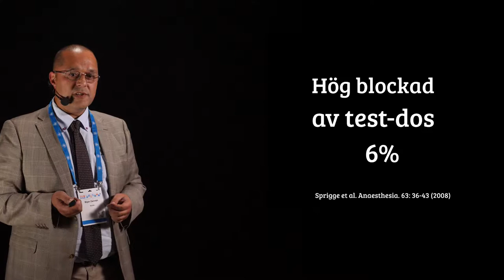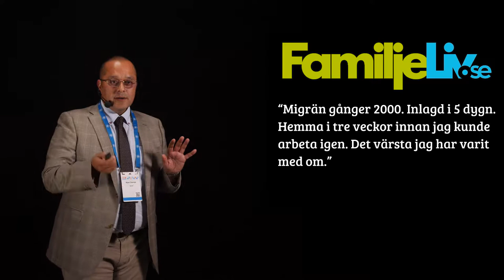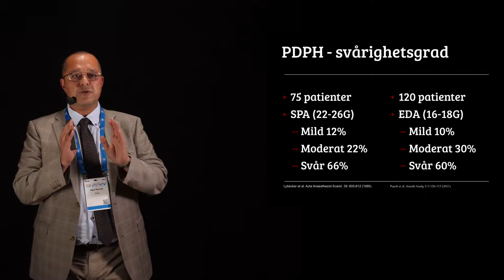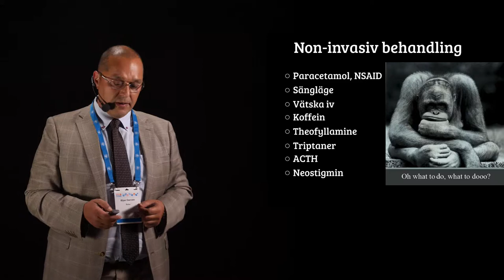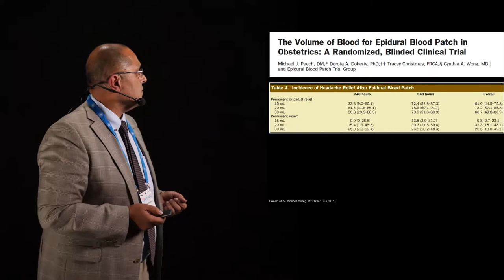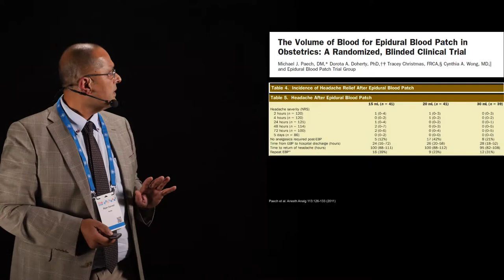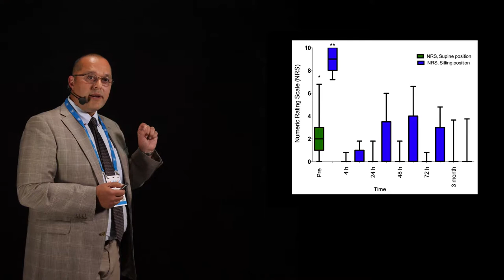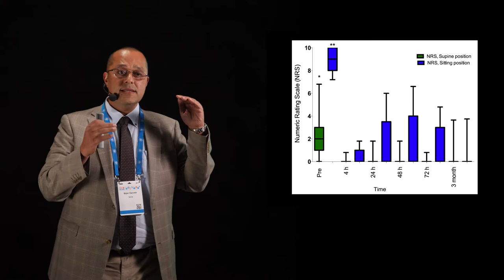SFAI 2018 Postpunktionshuvudvärk 4 av 4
Hur uptäcker man och behanldar postpunktionshuvudvärk?
Bijan Darvish, ÖL, Perioperativ medicin och intensivvård KS Solna